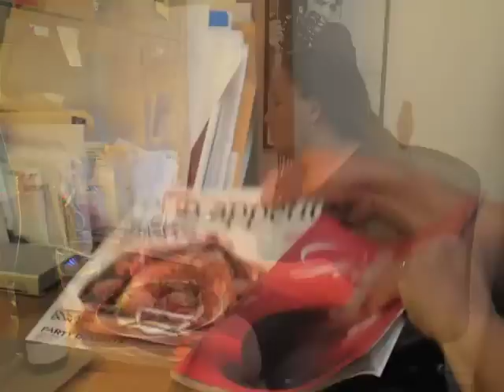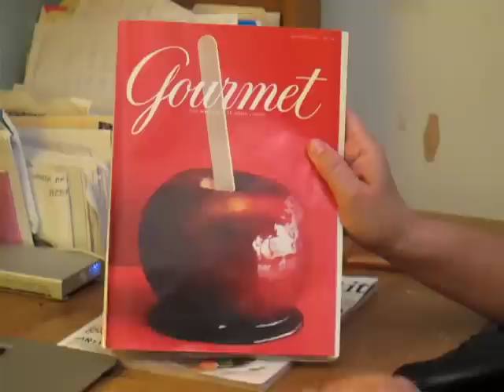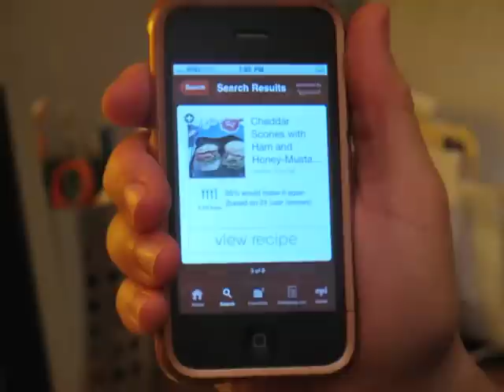SoGood.TV: Cheddar Cheese and Ham Scones; Long Live Gourmet Mag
Heather Johnston discusses why Gourmet Magazine was closed by Conde Nast but Bon Appetit was saved, and cooks a classic Gourmet Recipe - Cheddar Cheese Scones with Ham, that has been cited by various columnists writing about the shutting of Gourmet - and pairs it with a Reisling and a Butternut Squash salad. She also shows how Gourmet's recipes are available on Epicurious.com and on the Epicurious iPhone App.